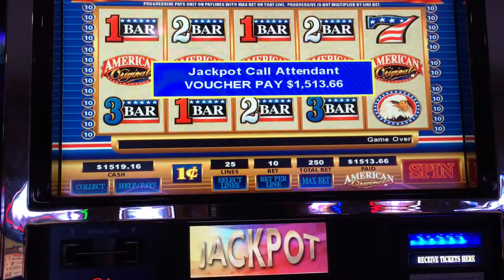American Original Jackpot #22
My 22nd Progressive Jackpot on these American Original Machines at Twin River Casino in Lincoln RI